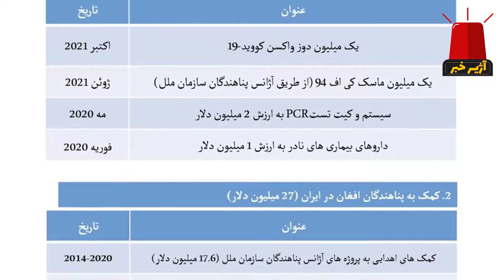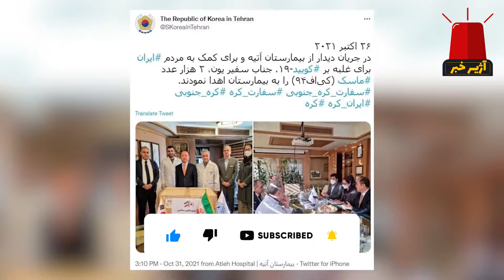کره جنوبی به انتقادات درباره اهدای ماسک در تهران واکنش نشان داد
سفارت کره جنوبی در ایران در حساب توئیتری خود با ارائه توضیحاتی تلاش کرد تا به انتقادات درباره اهدای ۲ هزار ماسک به بیمارستانی در تهران واکنش نشان دهد.
در این ارتباط، سفارت کره جنوبی در توئیت خود و در واکنش به انتقادات صورت گرفته گفت: «دوستی ایران و کره ۶۰ سال قدمت دارد. کره برای حمایت از ایران در امور پناهندگان افغان به ایران معادل ۲۷ میلیون دلار کمک کرد و همچنین با کمک حدود ۸ میلیون دلاری از ایران درمبارزه با کووید حمایت نمود که شامل ۱ میلیون واکسن آسترازنکا، ۱ میلیون ماسک و کیت‌های پی سی آر می‌باشد.»
این واکنش سفارت کره جنوبی پس از انتقادات گسترده از این کشور صورت گرفته است. یک روز پیش از این، سفارت کره جنوبی در حساب توییتری خود از اهدای ۲ هزار ماسک کی‌اف ۹۴ به بیمارستانی در تهران خبر داده بود و اعلام این خبر بدلیل همزمانی بلوکه شدن دارایی‌ها ایران در سئول به انتقادات گسترده از این کشور منجر شده بود.
موضوع پول بلوکه شده ایران در حساب‌های بانک کره‌ای که بخش عمده آن به دلیل بدهی نفتی سئول به تهران است، مدتی است که به یک مسئله مورد مناقشه میان دو کشور تبدیل شده است.